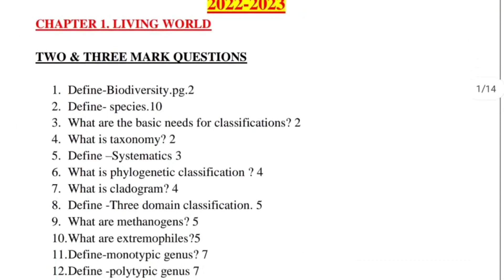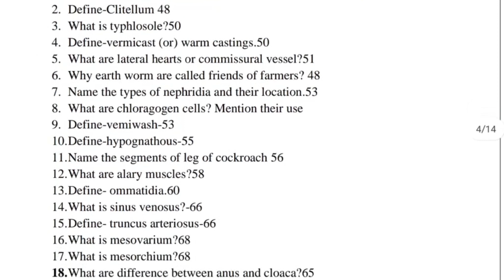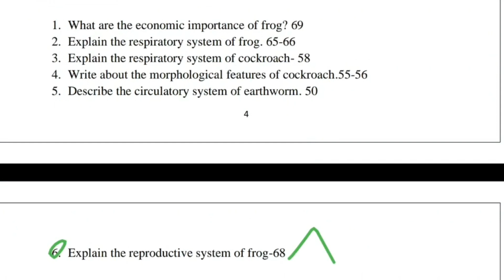11th Bio-zoology important questions chapter 3 and 4 |2mark ,3mark, 5mark questions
11th Bio-zoology important questions
chapter 3 and 4
2mark ,3mark, 5mark questions